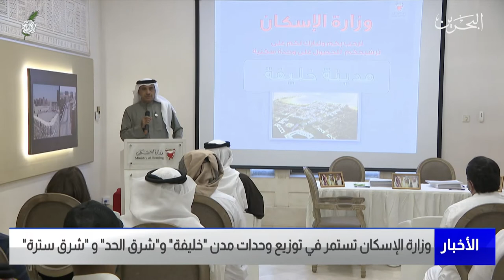البحرين مركز الأخبار : وزارة الإسكان تستمر في توزيع وحدات مدن خليفة وشرق الحد و شرق سترة 17-12-2021